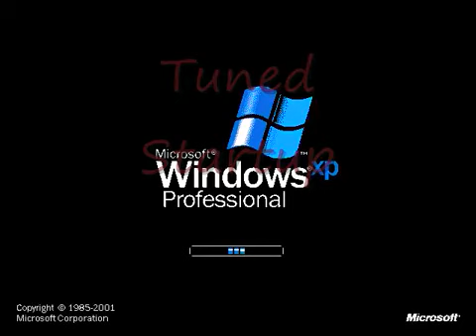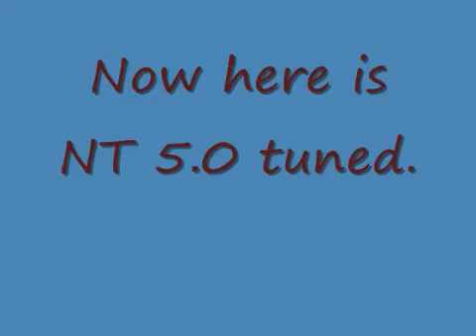Re windows startup sounds tuned and tweaked!!!!!!!!!!